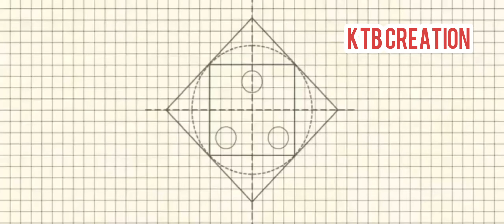Diwali special video..🤙🤙making of lamp using lemon..😍😍